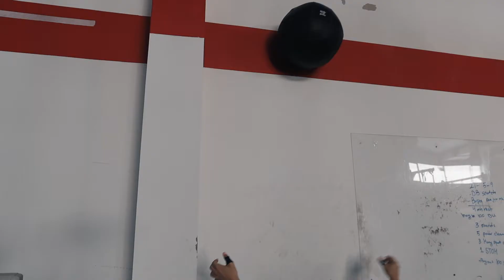Dubai Turf Games 2020 Final Edit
We took the Turf Games competition to Dubai for a week of fun and an unreal competition at CrossFit Alioth on March 13th 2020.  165 athletes, across 33 mixed teams took to the floor and put on an unreal show of teamwork and athleticism.

Video by @seanellison